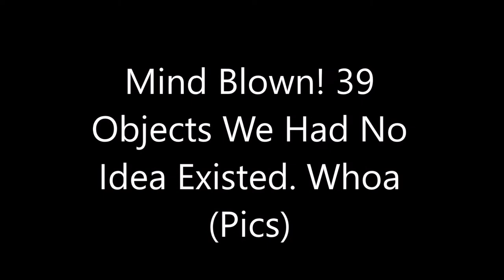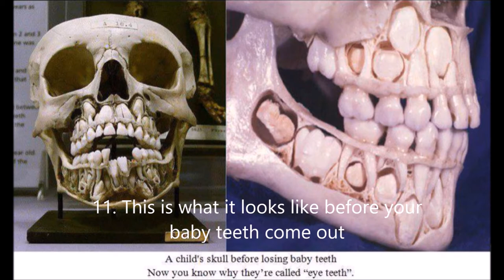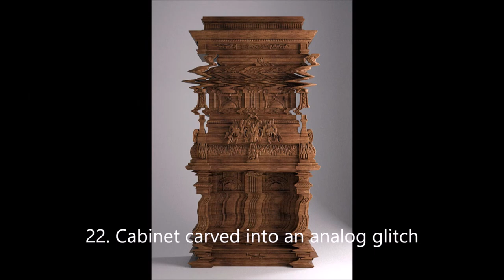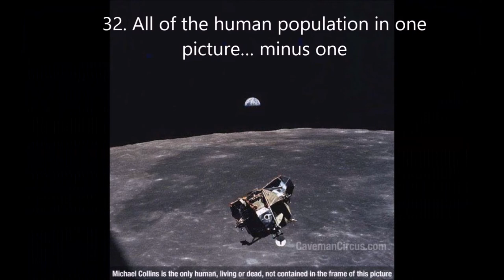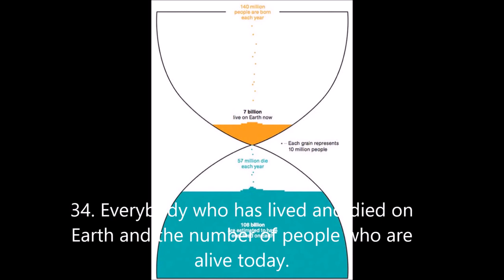Mind Blown! 39 Objects We Had No Idea Existed.Whoa (Pics)